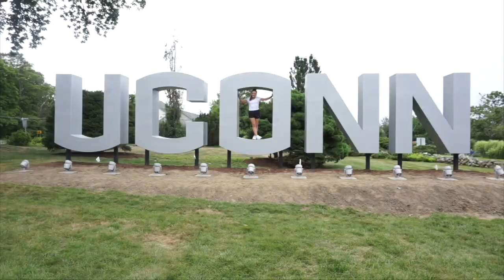Green Makeup Tutorial ll Rainbow Week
And welcome back to MONTHOFMANDY !
Each day this month I will be posting a new video!
Think vlogmas but ~summah time~ and not vlogs... so a little different.
I have some of my most requested videos EVER planned for this month and I am so excited to keep you all entertained for the month of July.

In today's video, I am doing day 4 of my rainbow week! Each day this week I am doing a monochrome makeup look, outfit, and diet?. AND there will be a vlog of it all coming at the end of this week!

Thank you all so much for watching & I hope you are enjoying Month of Mandy!
Stay blessed & don't forget to live lovely❤️

Join the Lovely Lil Fam!

-join my amazing facebook group: Amanda's Lovely Lil Fam
BE SURE TO ANSWER THE QUESTIONS OR I WILL NOT ACCEPT!!!

LINKS:
Water Sleeping Mask - LANEIGE
Eyeshadow Palette (James Charles)
Colourpop Palette
Brow Pencil
Setting Spray

feel free to send me cute letters or whatever you want and I'll open them on my instagram story/ possibly a video!!!

@hypeandvice (on insta): AMANDAUCONN15
Princess Polly: "AMANDA"
Honey Bum: "ALXO"
CHIMI Eyewear: "AMANDALOUISE"
Peach Box: "amanda15"
WAVZWEAR: "ALOUISE15"
SheLove Wig: "SAVE20"

Vlog Camera: Sony a5100
Sit Down Video Camera: Canon EOS 70D
lens: EFS 18-55mm